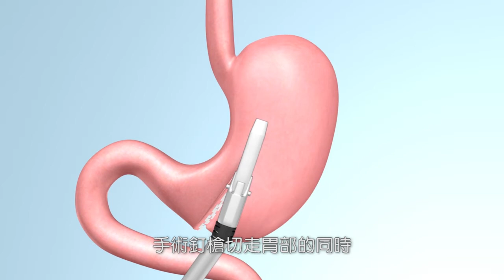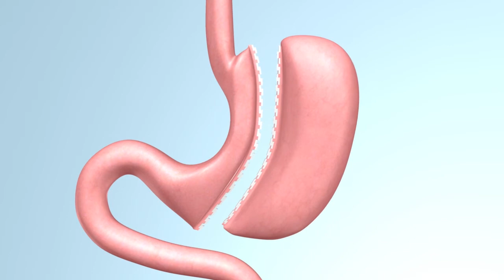縮胃, 縮胃手術, 縮胃減肥 - 微創減重手術, 聖德肋撒醫院, 法國醫院, 香港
縮胃手術, 縮小胃部減少食量？屬限制式的微創腹腔鏡縮胃手術，是現時亞洲最普遍使用的減重手術，透過切走部分胃部，減少食量，除了令減肥效果更快捷外，亦能有效治療糖尿病，抑制血糖過高，成功率達70%；而此手術更可減少分泌刺激食欲的荷爾蒙Ghrelin，使胃口減少。縮胃手術康復時間快，且不用長期定時覆診，術後患者遵照營養師建議均衡飲食及做運動，便可達至減重效果，因此愈來愈多肥胖患者採用。

腹腔鏡縮胃手術過程

腹腔鏡縮胃手術適合體重指數(BMI)逾30的人士進行，施手術前兩星期，患者宜進食流質食物，在術前一日，則要禁食。該手術以全身麻醉方式進行，醫生會在患者腹部切開4至5個大約直徑1至2厘米的小切口，然後透過腹腔鏡從中間切走約7至8成的胃部，並用手術釘將切口縫合，形成一個儼如香蕉形的小胃囊。整個手術過程約個多小時，患者只需留院3至4日，不用服藥。

術後，患者在首兩星期宜進食流質食物，避免影響傷口癒合，之後可進食粥類食品，直至1個月後，便可回復正常飲食，惟患者必須要遵照營養師建議飲食，否則會影響減重效果。

腹腔鏡縮胃手術的優點
 •減重效果明顯：縮胃手術切走約7至8成的胃部，使胃容量大大減少，故此能有效減少食量，很快達至減重效果。
•有效治療糖尿病：術後患者食量大減，加上體內荷爾蒙也受影響改變，如提升Glucagon-like peptide-1 (GLP-1) 及 Peptide YY (PYY)，有效使血糖降低，治療糖尿病。
•減少食欲：胃部頂端是分泌刺激食欲荷爾蒙的位置，由於縮胃手術會切走該部位，使患者減少飢餓的感覺，容易有飽肚感。

腹腔鏡縮胃手術的風險 / 缺點
 •術後患者可能會出現胃部過窄引致吞嚥困難、傷口流血，或因切口縫合不好而令胃部穿洞的併發症，但以上情況較罕見。
•縮胃手術要切走部分胃部，不可還原胃部原來容量及形狀。